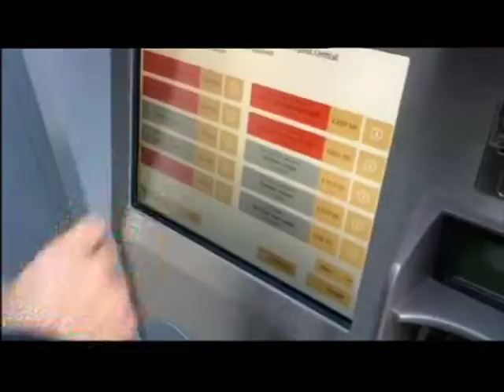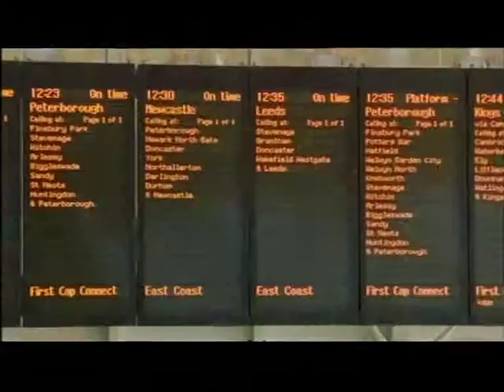London: Rail ticket 'rip-off': passengers routinely denied cheapest fares